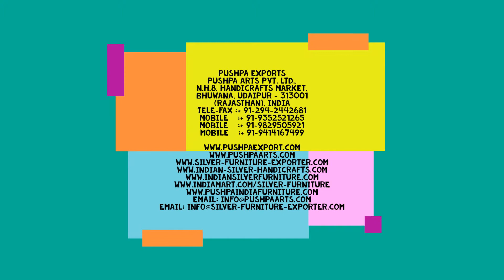White Quartz Boulders by Pushpa Exports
1. Silver Furniture
2. White Metal Furniture
3. Brass Furniture
4. Meenakari/Enamelled Furniture
5. Wooden Furniture
6. Antique Reproduction
7. Bone Inlay Furniture
8. Mother of Pearl Furniture
9. Marble & Stone Inlay Products
10. Garden Furniture
11. Glass Inlay Furniture
12. Semi Precious Stone work

We are based in the "city of lakes" Udaipur, India. Pushpa group provides a mesmerizing collection of all kinds of Hand Crafted furniture under one roof. Backed by a team of highly skilled artisans, craftsmen & designers, we at 'Pushpa' are committed to deliver the best to our customers. Our commitment to quality and unique designs has won us accolades in the international arena.

Our range of furniture truly matches with the taste of the royal dynasties of the world, be it Mughal, Roman, British or Rajput Dynasty. Our designs of furniture are replicas to the one which were once adorned by the beautiful palaces all over the world.

We understand that your company is catering the interior decoration requirements of the residents, hotels, resorts, corporate offices, restaurants, wedding ceremony, showrooms and offices in the country.

We hereby offer a wide range of Silver Furniture, White Metal Furniture, Brass Furniture, Meenakari/Enamelled Furniture, Wooden Furniture, Antique Reproduction, Bone Inlay Furniture, Mother of Pearl Furniture, Marble & Stone Inlay Products, Garden Furniture, Glass Inlay Furniture, Semi Precious Stone work in Contemporary, Classical, Colonial & Rustic Designs as per client’s requirements. It will certainly be a pleasure to cater to you needs.
We also make customized products as per the client’s designs.

Kindly visit our websites:-

If you have any enquiry or project to discuss with us, please share with us.

Looking forward for your fruitful reply & building up a long lasting business relationship with your esteemed company.
Waiting to serve you very soon.

(Rajasthan), India
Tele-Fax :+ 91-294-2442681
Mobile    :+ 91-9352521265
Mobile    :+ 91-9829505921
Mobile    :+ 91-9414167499